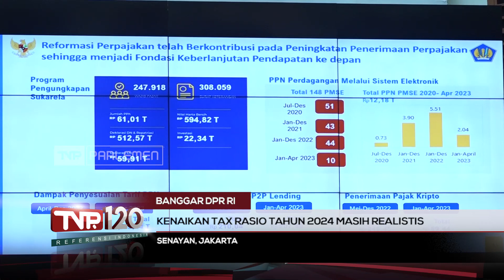TVR 120 - Banggar DPR RI : Kenaikan Tax Rasio Tahun 2024 Masih Realistis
Anggota Badan Anggaran DPR RI, meminta Pemerintah lebih optimis untuk menaikkan Angka Tax Ratio, yang sebelumnya diusulkan sebesar 9,91 persen hingga 10,18 persen, menjadi 10 persen sampai 11 persen di Tahun Anggaran 2024.

Narasumber :

Fauzi H. Amro/Anggota Banggar DPR RI / F-PNasdem / Sumsel I